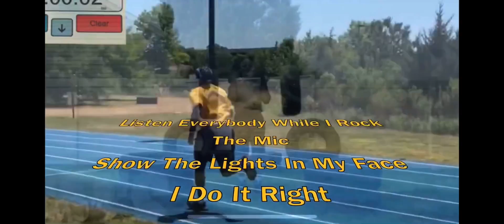JMJ’S Rap Intro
This Rap Intro will be my newest introduction to my workout videos.